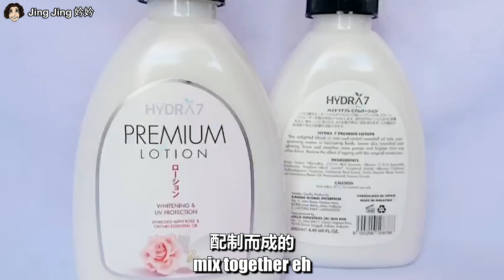Hydra Premium Series Shower Cream & Lotion. Long Last Fragrance。Hydra Premium Series沐浴露和润肤露，持久芳香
Hydra Premium Series Shower Cream & Lotion.
Long Lasting Fragrance. Lotion dry in 3 seconds.
Used France Perfume, British Essence & Japan Special Formula.

Factories located at Johor, Penang & Malacca.
30+ years of history with GMP certificate.

DARE DARE PRESS ⬇️ 敢敢按下去

Hydra Premium Series 沐浴露和润肤露
芳香持久！
润肤露在3秒内就干，不会黏黏。
结合了法国香水、英国精油和日本的特别秘方。

数间工厂设立在柔佛、槟城和马六甲。
30年的历史及拥有GMP认证。

Talent 演员：
Jing Jing 妗妗